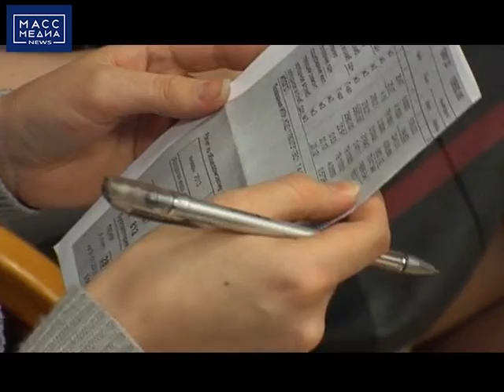НОРМАТИВЫ НА ОДН ИЗМЕНЯТСЯ